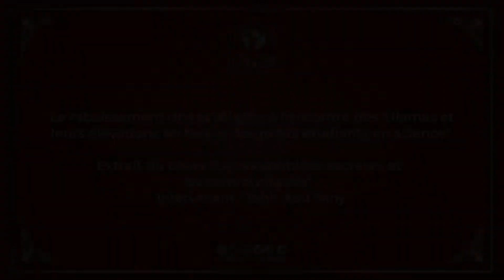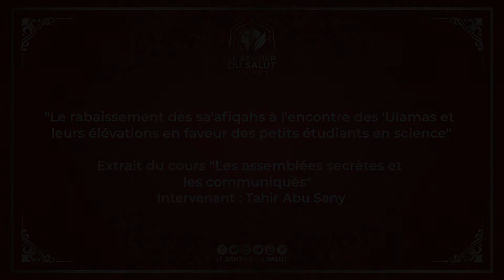Le rabaissement des sa'afiqahs à l'encontre des 'Ulamas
Le rabaissement des sa'afiqahs à l'encontre des 'Ulamas et leurs élévations en faveur des petits étudiants en science

Intervenant : Tahir abu Sany

 N'hésitez pas à partager pour plus de visibilité.

 Précision : il est inutile d'intégrer deux groupes WhatsApp à la fois. Il y a exactement le même contenu dans chaque groupe.

 Autre précision : les groupes ne sont pas mixtes. Il y a un groupe pour frères 🔵 et un groupe pour sœurs 🔴.

 Veuillez intégrer le groupe adéquat.

🖋️Tahir abu Sany